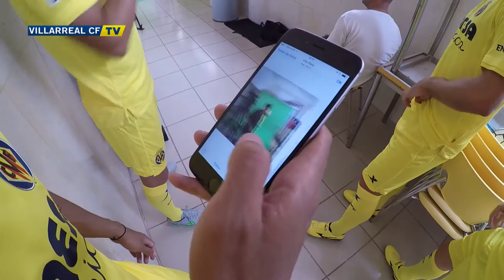Making off de la sesión de chroma de los jugadores del Villarreal CF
Los jugadores del Villarreal mostraron su faceta de modelos en una divertida sesión de fotos y vídeo